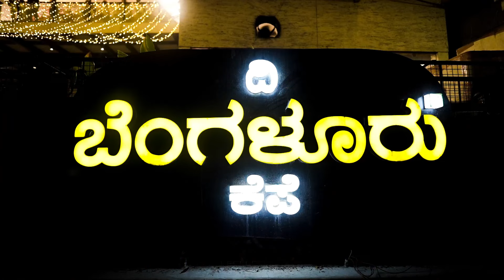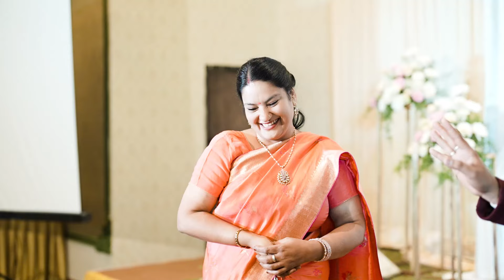25th Anniversary Kavita & Hitesh - Bangalore